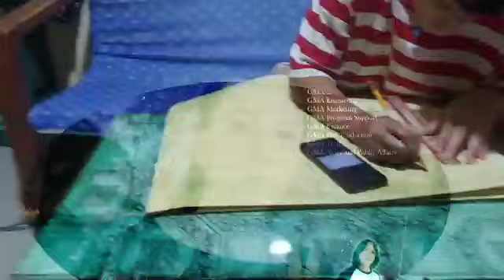ABOT KAMAY NA PANGARAP | BISTADO SILA NI MOIRA | OCTOBER 19,2022 | EPISODE 38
Abot kamay Na Pangarap October 18,2022

Abot kamay na pangarap october 19,2022